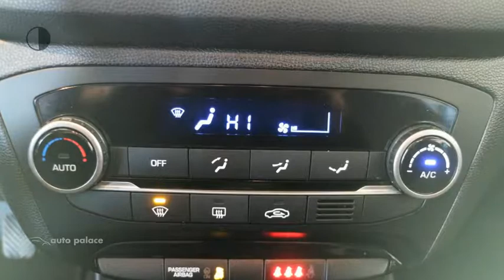Hyundai i20 I 20 110PK Turbo Comfort|NAVIGATIE|CAMERA